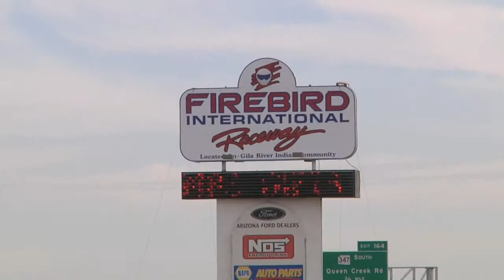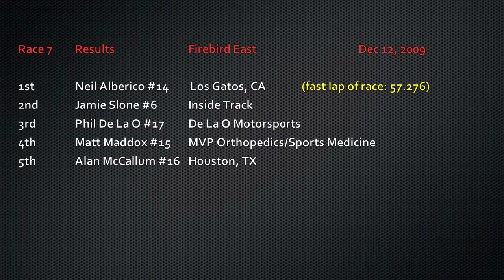Bondurant Championship Series Race 7.mov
Neil Alberico takes the win after some contact with then race leader Jamie Slone. Don't miss this action packed video as Phil De La O and Jamie Slone go at it to the finish fighting for second place!!! The series Championship is shaping up to be a dog fight to say the least. Check it out.